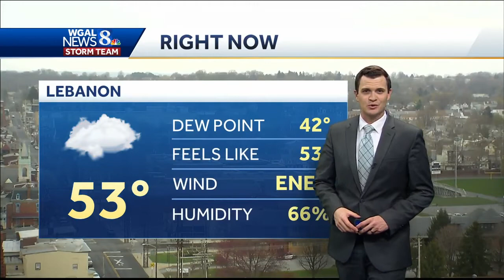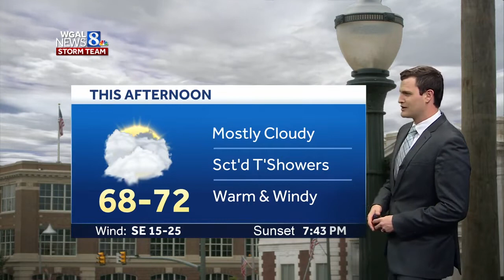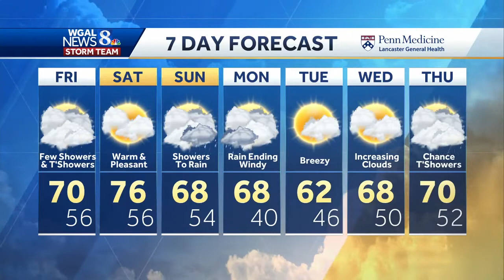Central Pennsylvania weather: Heavy rain, thunderstorms possible tonight